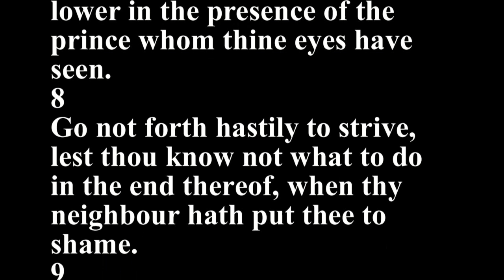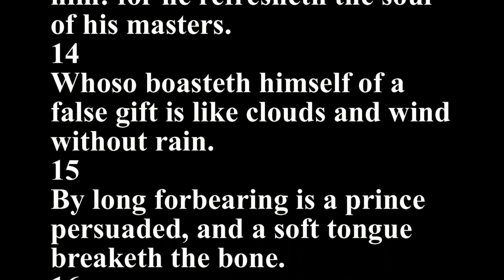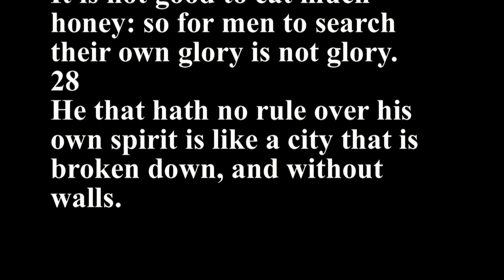Proverbs 25 - Holy Bible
1
These are also proverbs of Solomon, which the men of Hezekiah king of Judah copied out.
2
It is the glory of God to conceal a thing: but the honour of kings is to search out a matter.
3
The heaven for height, and the earth for depth, and the heart of kings is unsearchable.
4
Take away the dross from the silver, and there shall come forth a vessel for the finer.
5
Take away the wicked from before the king, and his throne shall be established in righteousness.
6
Put not forth thyself in the presence of the king, and stand not in the place of great men:
7
For better it is that it be said unto thee, Come up hither; than that thou shouldest be put lower in the presence of the prince whom thine eyes have seen.
8
Go not forth hastily to strive, lest thou know not what to do in the end thereof, when thy neighbour hath put thee to shame.
9
Debate thy cause with thy neighbour himself; and discover not a secret to another:
10
Lest he that heareth it put thee to shame, and thine infamy turn not away.
11
A word fitly spoken is like apples of gold in pictures of silver.
12
As an earring of gold, and an ornament of fine gold, so is a wise reprover upon an obedient ear.
13
As the cold of snow in the time of harvest, so is a faithful messenger to them that send him: for he refresheth the soul of his masters.
14
Whoso boasteth himself of a false gift is like clouds and wind without rain.
15
By long forbearing is a prince persuaded, and a soft tongue breaketh the bone.
16
Hast thou found honey? eat so much as is sufficient for thee, lest thou be filled therewith, and vomit it.
17
Withdraw thy foot from thy neighbour's house; lest he be weary of thee, and so hate thee.
18
A man that beareth false witness against his neighbour is a maul, and a sword, and a sharp arrow.
19
Confidence in an unfaithful man in time of trouble is like a broken tooth, and a foot out of joint.
20
As he that taketh away a garment in cold weather, and as vinegar upon nitre, so is he that singeth songs to an heavy heart.
21
If thine enemy be hungry, give him bread to eat; and if he be thirsty, give him water to drink: Rom 12:20
22
For thou shalt heap coals of fire upon his head, and the LORD shall reward thee. Rom 12:20
23
The north wind driveth away rain: so doth an angry countenance a backbiting tongue.
24
It is better to dwell in the corner of the housetop, than with a brawling woman and in a wide house.
25
As cold waters to a thirsty soul, so is good news from a far country.
26
A righteous man falling down before the wicked is as a troubled fountain, and a corrupt spring.
27
It is not good to eat much honey: so for men to search their own glory is not glory.
28
He that hath no rule over his own spirit is like a city that is broken down, and without walls.